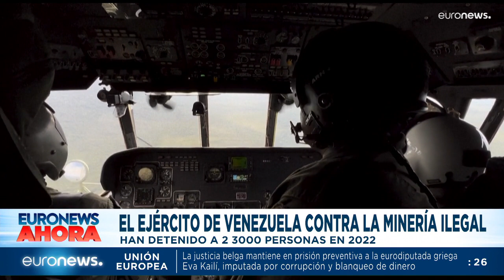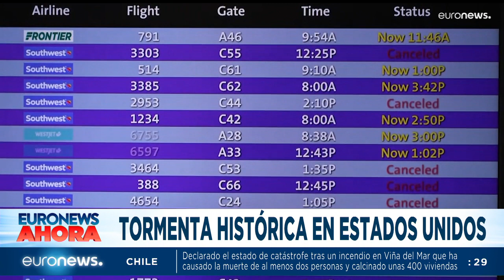EURONEWS HOY | Las noticias del viernes 23 de diciembre de 2022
¡Felices fiestas y feliz Año Nuevo! de parte de todo el equipo de EuronewsHoy. Nos volvemos a ver el 2 de enero.